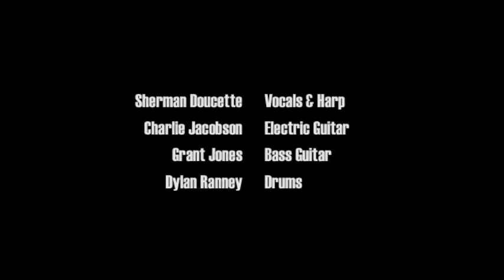Burnin down edit nov 22 2016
I am very proud to announce that we are working on a new album. It is due to relase in the spring. Here is a sample of a new tune I wrote called "Burnin' Down". A preview - recorded in Harptown live off the floor by Charlie Jacobson / Guitar - Grant Jones / Bass - Dylan Ranney / Drums - I want to thank Charlie for believing in this project, engineering, and co - producing this recording. "C.J. and the Tank" this is a friendship and a partnership sure to suceed in keeping the blues alive - share the joy.